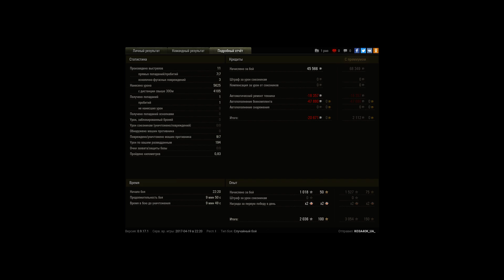Объект 261, Виндсторм, Стандартный бой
Игрок: KO3A4OK_UA_ [NOLA]